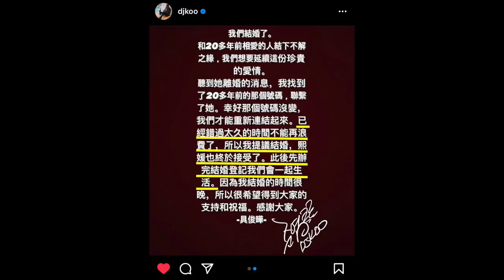熱搜1位！感動全韓網..酷龍具俊曄與大S宣布結婚！DenQ